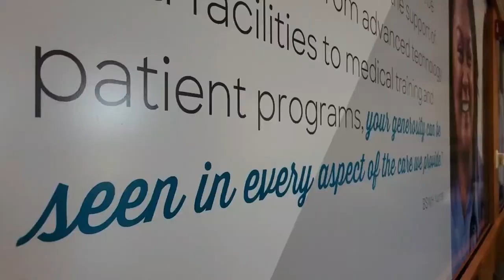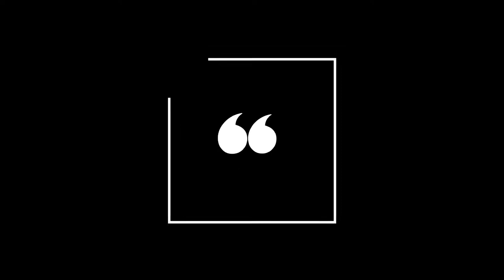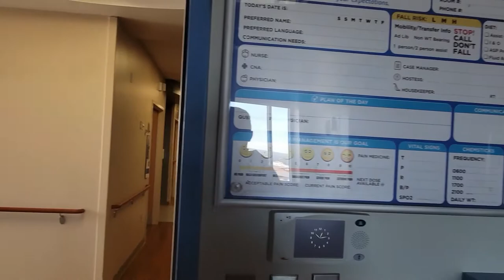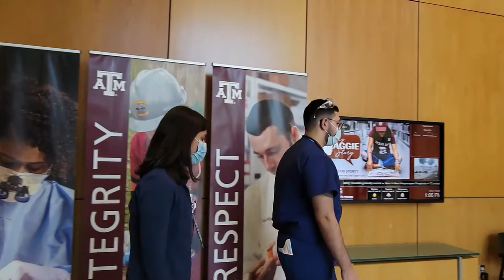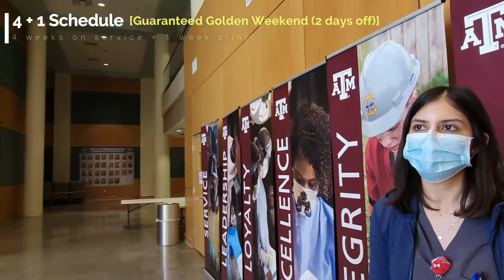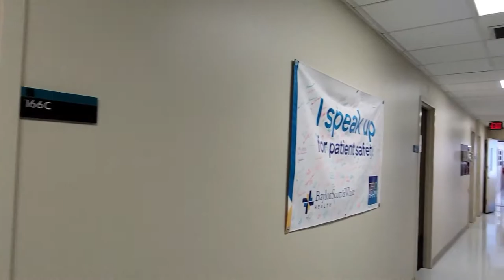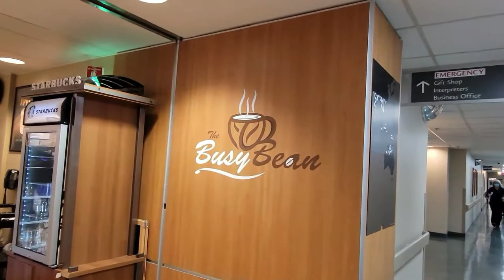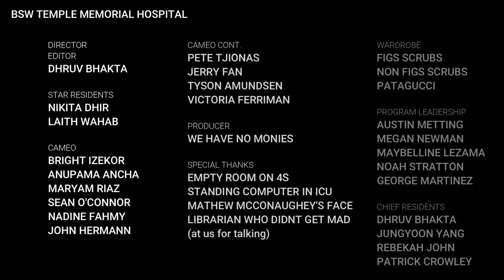BSW Hospital Tour 2021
Dr. Dhir and Dr. Wahab show everyone around the Baylor Scott and White Memorial Hospital in Temple.